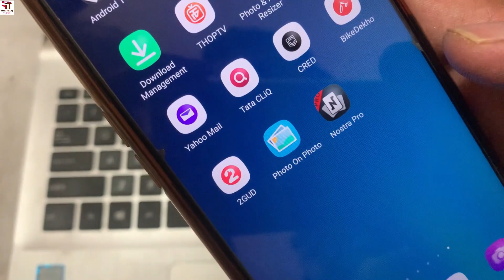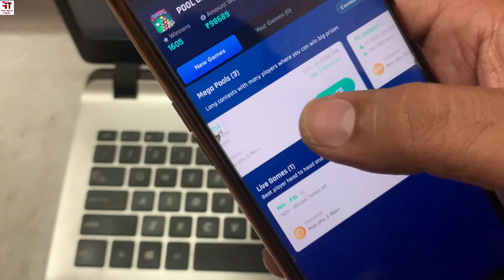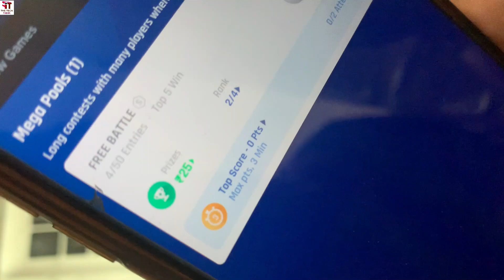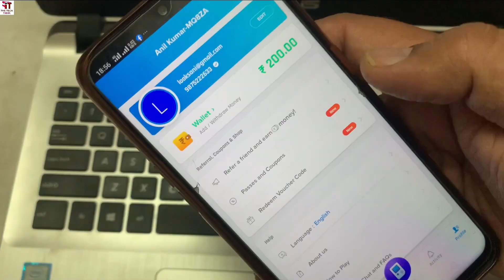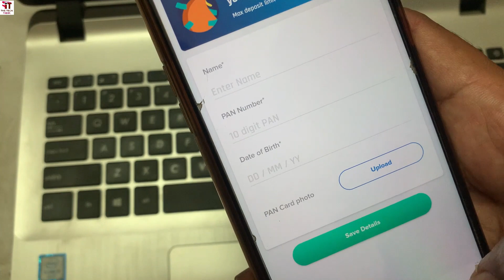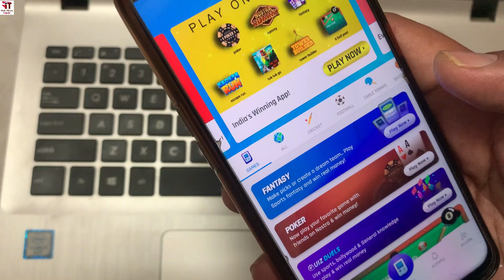Play Free Games and Earn Real Cash | NostraPro | Best Earning App | Earn with Sports Knowledge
केवल मेरे उपयोगकर्ताओं के लिए  RS 100 रुपए का बोनस तथा
बोनस पाने के लिए रेफरल कोड का उपयोग करने की आवश्यकता नहीं है।